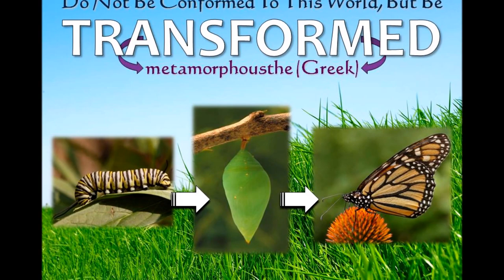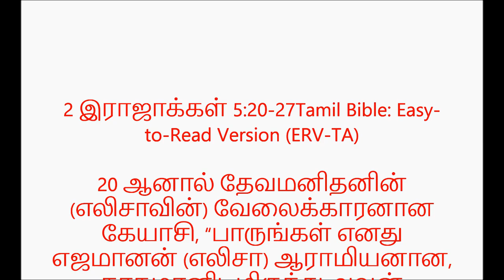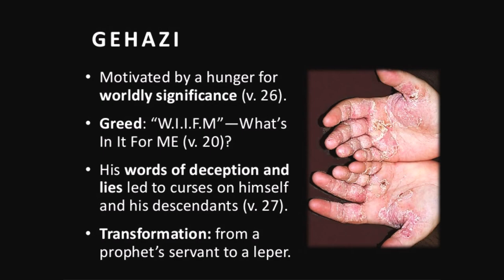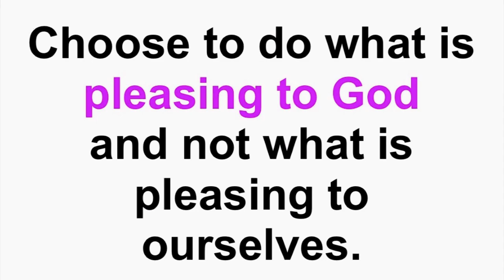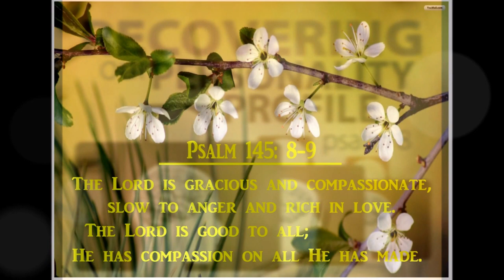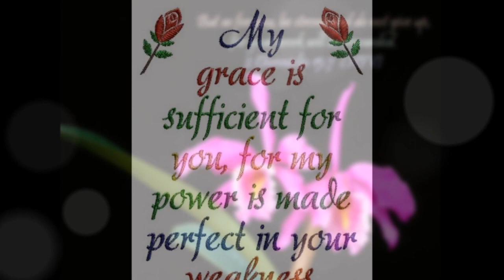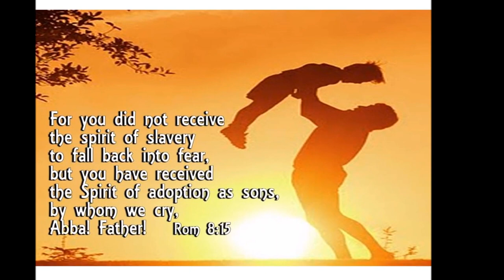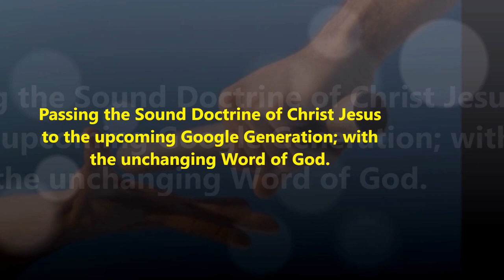Beware of Covetousness - Part 5 of 5 - மனிதனுடைய இருதயமும் அதின் நினைவுகளும்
பொருள் ஆசையை குறித்து எச்சரிக்கையாய் இருங்கள் Beware of Covetousness - Gehazi, Ananias and Sapphira – Tamil Christian Message Dr. Maria Johnson Irudayam
Part 5 of 5 - மனிதனுடைய இருதயமும் அதின் நினைவுகளும் - Dr. Maria Johnson Irudayam
16 அதற்கு இயேசு,, “புரிந்து கொள்வதில் இன்னமுமா சிரமம்? 17 ஒரு மனிதனின் வாய்க்குள் செல்லும் உணவு அனைத்தும் அவனது வயிற்றை அடைவது உனக்குத் தெரியும். பின் அந்த உணவு அவன் உடலை விட்டு வெளியேறுகிறது. 18 ஆனால், ஒருவன் பேசும் தீய சொற்கள் அவன் மனதிலிருந்து தோன்றுகின்றன. இவையே ஒருவனை அசுத்தமாக்குகின்றன. 19 தீய எண்ணங்கள், கொலை, விபச்சாரம், பாலியல் பாவங்கள், திருட்டு, பொய், மற்றவர்களைத் தூற்றுதல் ஆகிய எல்லாத் தீமைகளும் ஒருவனது உள்ளத்திலேயே தோன்றுகின்றன. 20 இவை ஒருவனை அசுத்தமாக்குகின்றன. ஆனால் உணவு உண்பதற்கு முன்பு கைகளைக் கழுவாதிருப்பது ஒருவனை அசுத்தமாக்குவது இல்லை” என்றார்.

Title song: Sung by Dr. Pushparaj, Salem
Adapted from Tamil Christian Chords